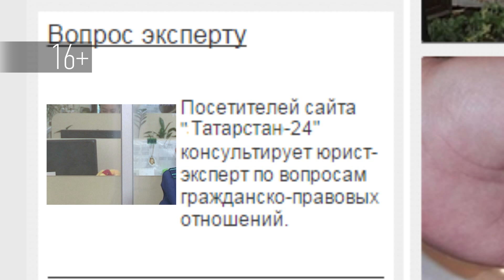Вопрос эксперту - "Что такое удаленка?"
Вопрос:
Во время пандемии коронавируса  меня отправили работать «из дома»?  Тогда еще не было закона об удалёнке  и было много непонятного с зарплатой,  с условиями работы,  рабочим временем. Я слышала, что сейчас вышел такой закон. Объясните, пожалуйста, что такое дистанционная работа?
Отвечает:
Ирина Петрова - старший помощник прокурора Республики Татарстан по правовому обеспечению, кандидат юридических наук, старший советник юстиции
Ответ:
Дистанционная работа - эта работа вне офиса, не предполагающая стационарного рабочего места. 8 декабря 2020 года Федеральным законом №407-ФЗ внесены изменения в Трудовой кодекс РФ в части регулирования дистанционной работы. Закон вводится в действие с 1 января 2021 года. Существуют следующие виды дистанционной работы: постоянная, когда работник изначально заключил соответствующий договор с работодателем. Временная, когда работника отправляют трудиться из дома по каким-либо обстоятельствам. И третий вид - смешанный, когда часть времени работник находится дома, а часть - в офисе. Отправить работника на дистанционную работу можно только с его согласия. Исключение составляют случаи, когда это вызвано ЧС и принято соответствующее решение органов власти. В трудовом договоре или соглашением к нему устанавливается порядок такой работы и способы обмена информацией с работодателем. Дистанционного сотрудника можно будет уволить, если он не выходит на связь более 2-ух рабочих дней с даты поступления запроса работодателя.